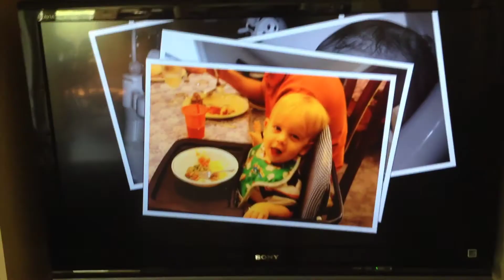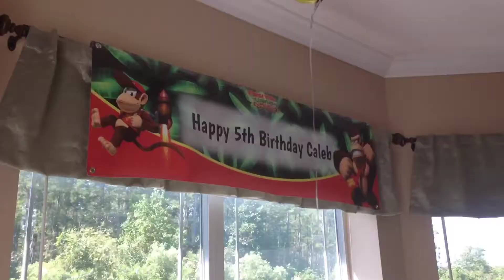Caleb's 5th Birthday Party (August 23, 2014)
Thanks to everyone who helped to celebrate Caleb's 5th birthday!